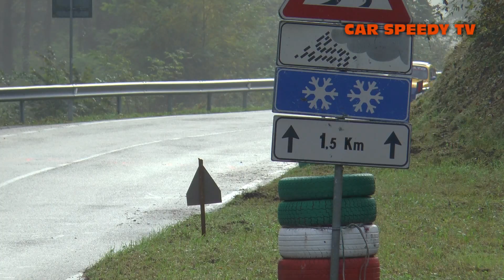PEDAVENA CROCE D'AUNE 2019 MARCO GALUPPINI FIAT 500